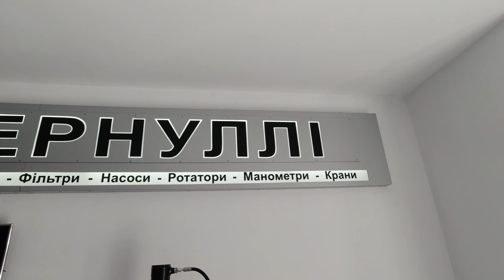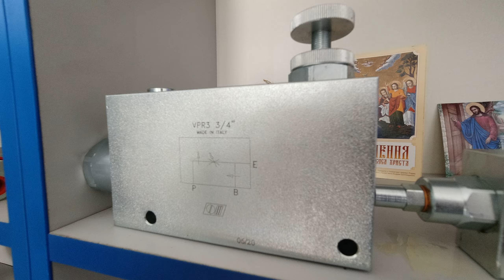Магазин Бернуллі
Гідророзподільники 😀😀😀😀😀
- електричні
- механічні
- пневматичні
- комплекти МТЗ, ЮМЗ, Т40, Т25

Клпапни 😮😮😮😮😮
- гідрозамки
- дроселі
- регулятори оливи
- дільники потоків
- та багато інших

Насоси😊😊😊😊😊
- аксіально-поршневі
- шестиренні

Манометри😎😎😎😎😎

Фільтри😱😱😱😱😱😱

Теплообмінники 🤭🤭🤭🤭🤭

Якщо у вас є якісь питання по гідравліці телефонуєте до нас і ми вирішимо ваші гідравлічні проблеми у найкородші терміни.

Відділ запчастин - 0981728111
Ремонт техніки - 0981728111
Ремонт гідроциліндрів та виготовлення рукавів - 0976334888